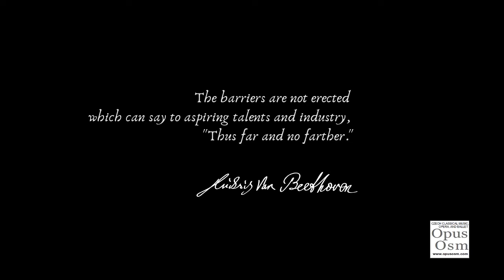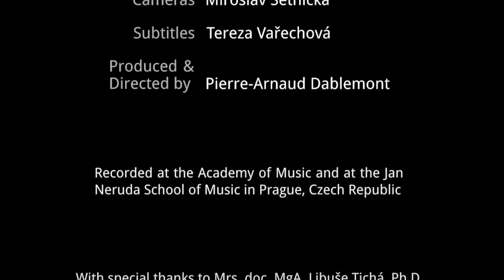If Beethoven blogged - Episode 3 - Twisting forms to find a new language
Click on the caption icon for Czech or English subtitles

Mary Matz of Opus Osm online magazine gets straight to the question: Beethoven has been performed and recorded millions of times, so why record his works again?

In this third of five episodes of "If Beethoven Blogged," pianist Pierre-Arnaud Dablemont discusses taking risks to discover new meanings in music and demonstrates "before and after" versions of ways to play Beethoven. Mr Dablemont studied in Paris and Prague and made his concert debut in 1996.

He will release Beethoven Evolutions in summer 2014 (the first CD of two, examining typical sonatas from the composer's middle and mature periods).

Mary Matz is the editor of Opus Osm the free, online magazine published in English since 2010 about Czech classical music, opera, and ballet.